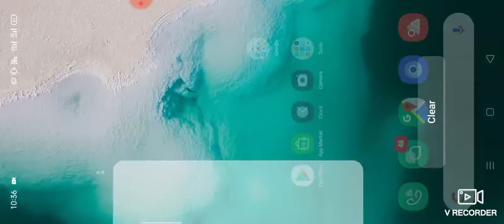SCIENCE,FOR RRB NTPC GROUP D SSC EXAM AND UP POLICE DELHI POLICE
SCIENCE,,PHYSICS PART :O3 FOR RRB NTPC ,GROUP D SSC EXA,MS ,UP POLICE DELHI POLICE AND ALL COMPETETIVE EXAM #